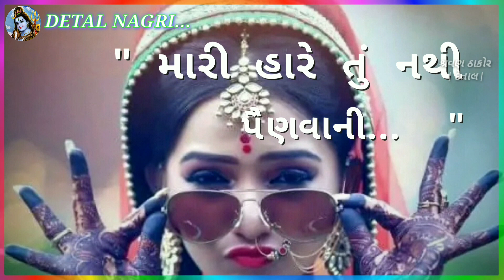He Cham Dil Upar Vasi Didha ( ઢોકણાં હો રાજ ) New Status Jiganesh Kaviraj 2020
Jiganesh kaviraj
મારાં દિલ ઉપર વાસી દીધા ઢોકણા